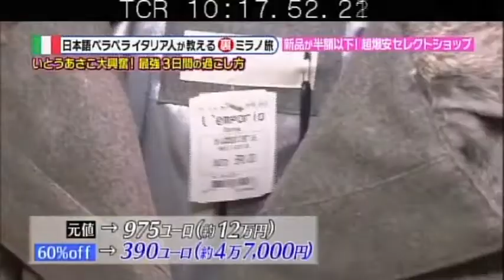Emporio Isola stock house Milano su TV Tokyo - Intervista-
Il canale Giapponese TV Tokyo ha richiesto la nostra partecipazione per la realizzazione del programma "Kaigai ikunara coordinate! -coordinare per andare in estero-".